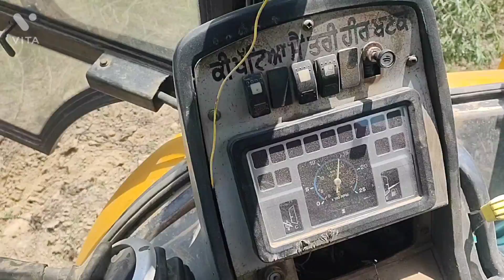JCB 3dx working pulling trees....